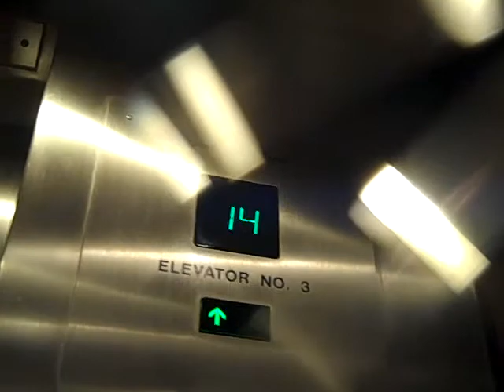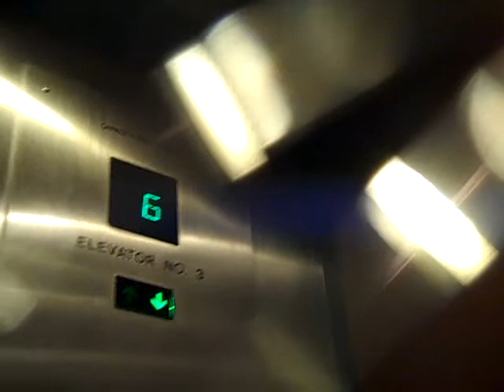(NOW MODDED) 1961 Otis (Otis E-411M 2000’s Mod) Traction Elevators @ 1020 Holcombe Blvd, Houston, TX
UPDATE: as of 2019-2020, this building has been renovated, which means these elevators have received a modernization project. :(

These elevators were installed in 1961, and used to be Otis Autotronic, then they were modernized by Otis with series M3 fixtures in the early 2000’s (SHOWN IN THIS VIDEO). Sadly, these have been modernized AGAIN in 2020 (Otis SkyRise Mod). :(